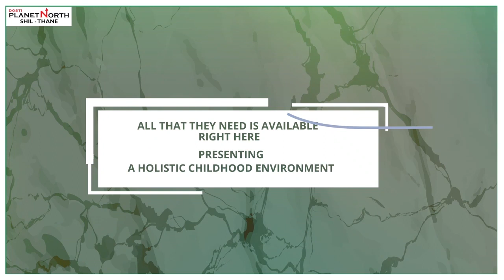Dosti Planet North, Shil Thane